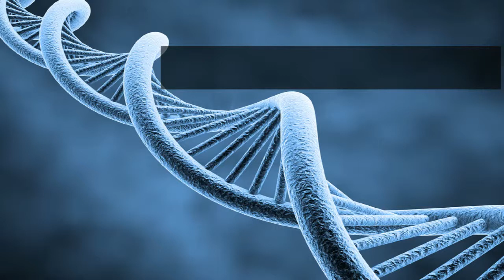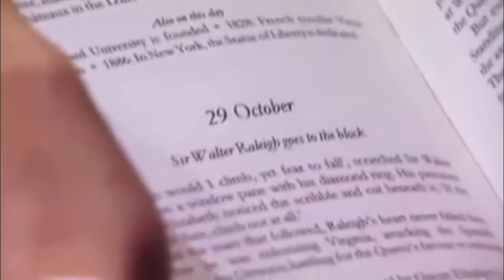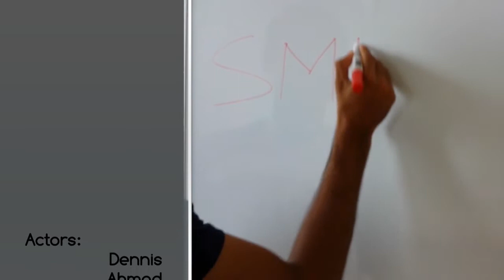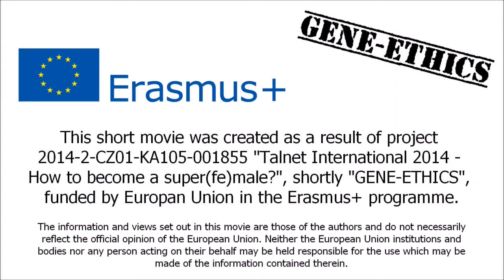GENE-ETHICS - Genetic disorders in movies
Team B

This short movie was created as a result of project 2014-2-CZ01-KA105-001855 "Talnet International 2014 - How to become a super(fe)male?", shortly "GENE-ETHICS", funded by Europan Union in the Erasmus+ programme.

The information and views set out in this movie are those of the authors and do not necessarily reflect the official opinion of the European Union. Neither the European Union institutions and bodies nor any person acting on their behalf may be held responsible for the use which may be made of the information contained therein.